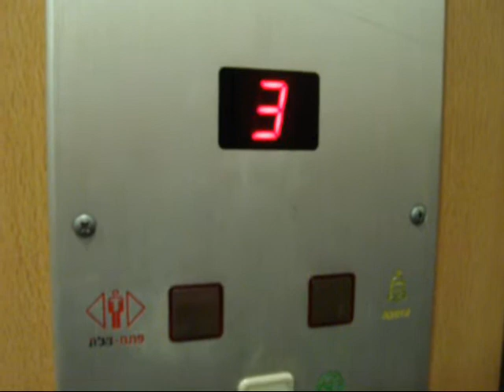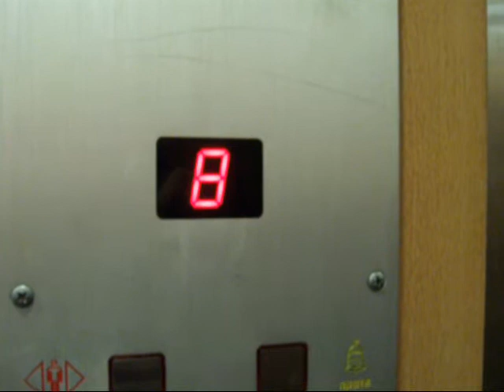Al Red traction elevator at an apartment building at Livorno street in Bat Yam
---Elevator---
Brand: Tal.
Modernizer: Al Red.
Type: Traction.
Capacity: 450kg / 6 Passengers.
Floor served: 10( *0*, 1, 2, 3, 4, 5, 6, 7, 8, 9).

(C)2011  maalit72